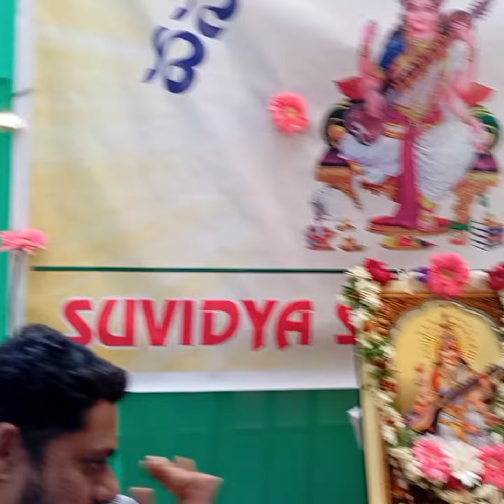Vasantha Panchami Pooja *******Suvidya smart school Rambazar jagtial.